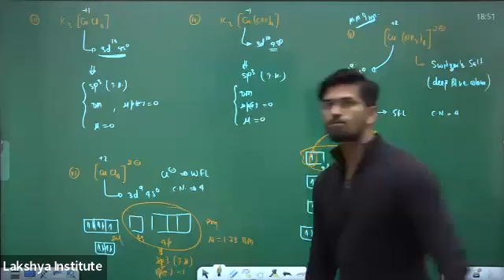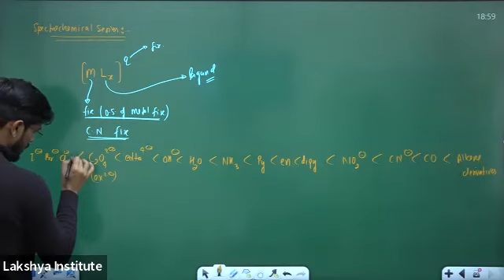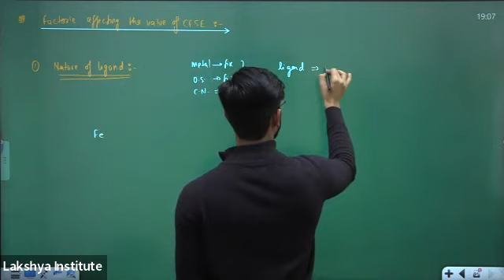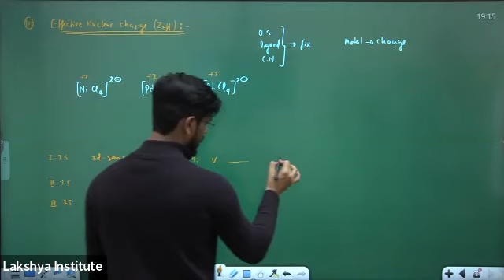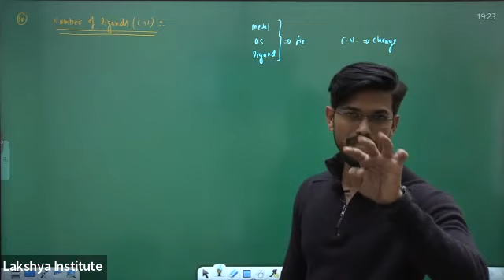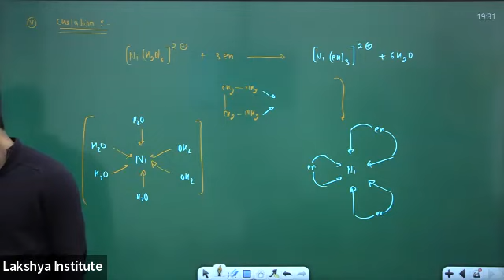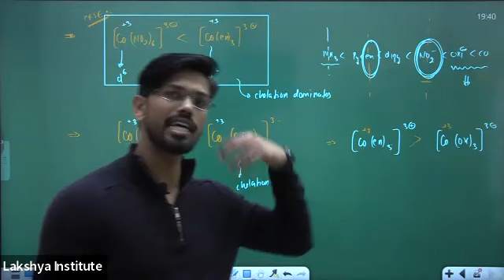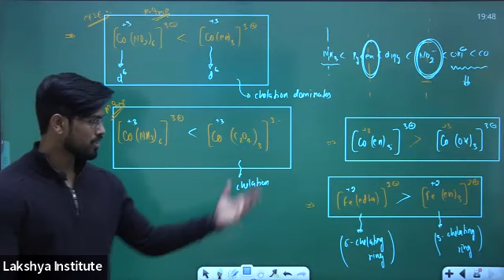coordination compounds [L-17]